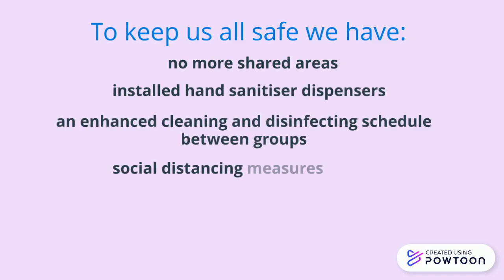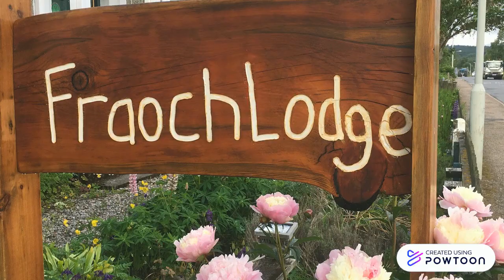Return to Scotland